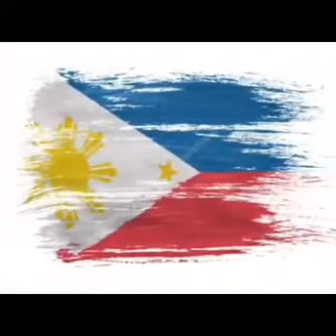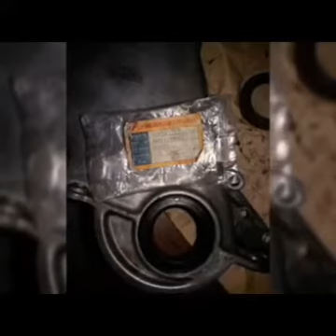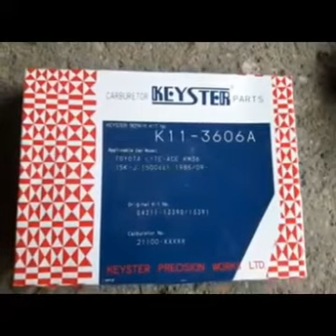Works Compilation (1986 tech )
#1986 tech workz
And my journey😅